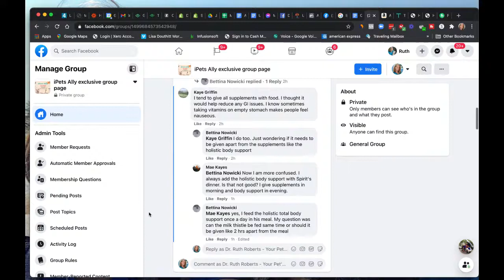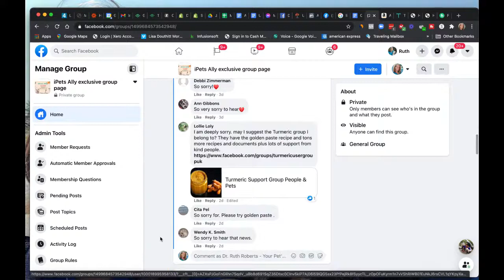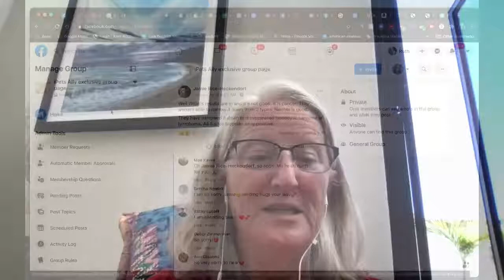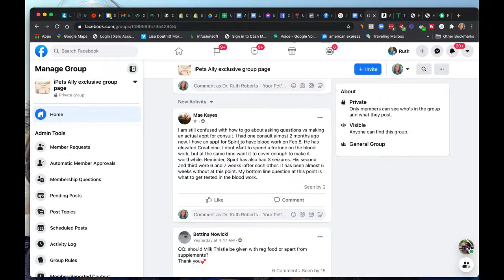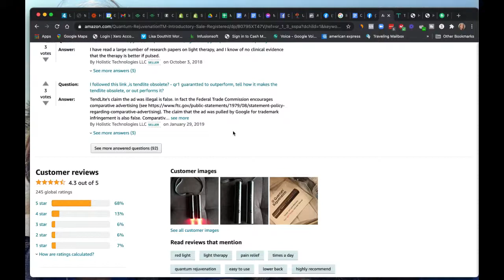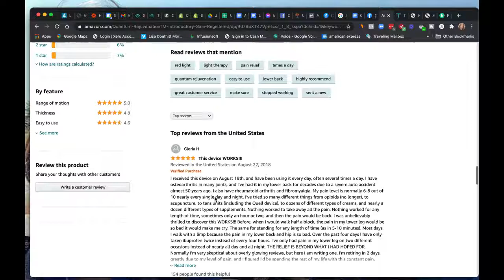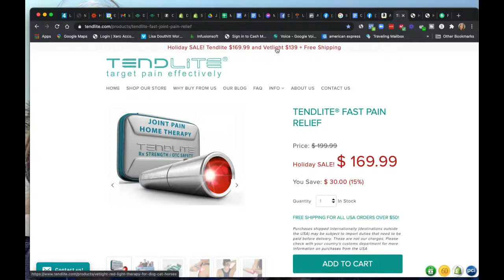Can you give Milk Thistle with regular food? | iPets Ally 01-18-21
Dr. Ruth Roberts has supported thousands of dogs and cats to overcome health hurdles like kidney disease, GI Illness, allergies, cancer. Her natural approach to healing creates a gentle yet effective path for your pet to take on their journey to wellbeing. Dr. Ruth created The Original CrockPet Diet, a balanced home cooked diet for pets, as the foundation of health. Dr. Ruth will help you to develop a health plan for your pet via e-learning, videos on a range of health topics, and One on One coaching.